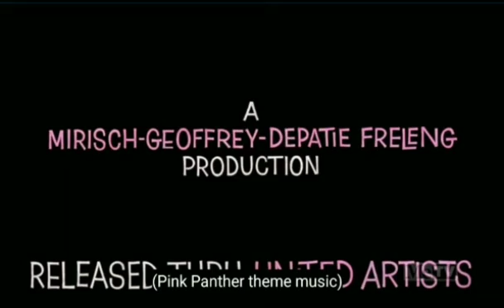Pink Paradise (1967) metv airing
Pink panther arrived in small tropical island.